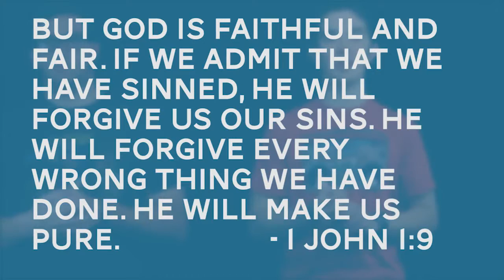iPromise - Living Free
KidMotion is our children's ministry at Momentum Christian Church. Located south of Atlanta, Georgia.

Our goal in KidMotion is to engage and partner with the family to give kids the best hour of the week.

At MomentumCC, we loves kids and want to partner with parents in raising children who have a heart for God. We provide a fun, high-energy, creative environment for your kids to learn more about God and build relationships with others.